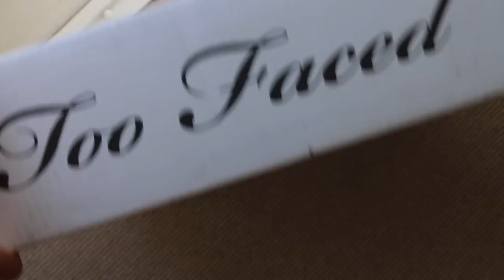New Chapter | Feeling Sick + First Impressions on Too Faced Peaches and Cream Collection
Hellloooooo my loves!!

I hope you enjoy my little sick girl diaries hahaha but so excited to get back on track and feel good. I am going to document it all and hope you guys are keen to see some health and fitness again on my channel!

In other news ummmmm hello too faced?!!? how lucky am i to be working with such an iconic brand, thank you for giving me these opportunities. The peaches and cream products were so lovely and very interesting. Not a word of a lie they stayed MATTE on my face the WHOLE day... not that i did much lol, but still i was shocked by the airbrushed matte texture to the products. Verrrrrrrry different to what i usually use but it was really really cool!

Must follow Too Faced and myself to enter (on instagram)
Tag 2 friends in the comments
2 winners to receive the collection – Minus the foundation as that will be hard for us to match.
GOOD LUCK!!!

Products Used:

Hangover Primer
Peaches and Cream Foundation
Born this way Super Concealer
Peach my cheeks melting powder bronzer
Peach my cheeks melting powder blush in Ginger peach
Peach my cheeks melting powder highlighter
Peach perfect mattifying setting powder
Peach blur smoothing translucent powder
Sweetie Pie Radiant Matte bronzer
Just Peachy Velvet Matte eyeshadow Palette
White Peach Eyeshadow Palette
Peach Mist mattifying setting spray